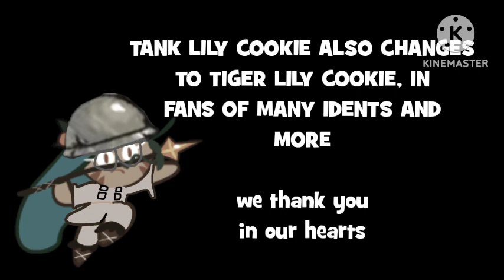Cookie run soldiers au: the moonlight queen vs fmik.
In Tank lily the series's earliest precursor, the girls' snowman comes to life and wreaks havoc, before being defeated by th moonlight queen.

Cast
TANK LILY COOKIE AS STAN MARSH
GINGERBRIGHT AS KYLE
 ALCHEMIST COOKIE AS ERIC CARTMAN
PEACH COOKIE AS KENNY
MOONLIGHT COOKIE AS JESUS
DR WASABI AS SANTA
FMIK AS FROSTY

Details
Running time: 5 minutes
Rating: R
Genre: Comedy, Fanstasy, Splatter,
Released on: December 13 2011